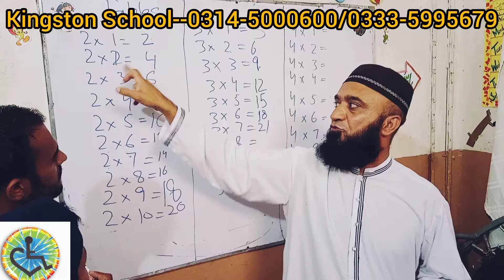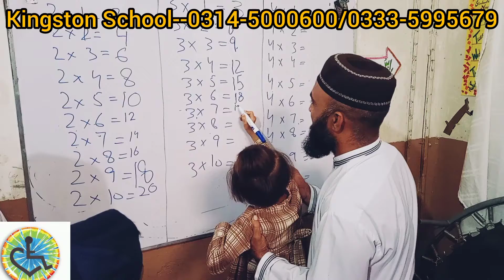حساب میں پہاڑے یاد کرنے کا آسان طریقہ | پہاڑوں کی اہمیت | Dyscalculia | حساب کے حائق کو یاد رکھنا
حساب کے پہاڑوں کو یاد کرنے کا آسان طریقہ ، والدین ، اساتذہ کے لیے بہت مفید ویڈیو ، بچوں کو اس طریقے سے حساب کے پہاڑے یاد کروایں ۔
اگر آپ کے بچے کو پڑھنے یا سیکھنے میں دشواری ہوتی ہے اس کا مطلب نہیں کہ وہ کچھ سیکھ نہیں سکتا بلکہ اس مسئلے سے دو چار بچے عام بچوں جیسی ذہانت رکھتے ہیں جن کو مختلف طریقوں سے سکھایا جا سکتا ہے ، مثلا چھو کر ، دیکھ کر، سن کر، اور حرکت کے ذریعے۔
کنگسٹن سکول 25 سال سے ایسے بچوں پر کام کر رہا ہے ، پڑھنے لکھنے اور سیکھنے کے مسائل کے شکار بچوں کے والدین رابطہ کریں ۔

محمد عرفان ، گولڈ میڈلسٹ،  بیہورل تھراپسٹ، ماہر تعلیم و نفسیات ، سند یافتہ اشاروں کی زبان کا ترجمان ، 25 سالہ تجربہ